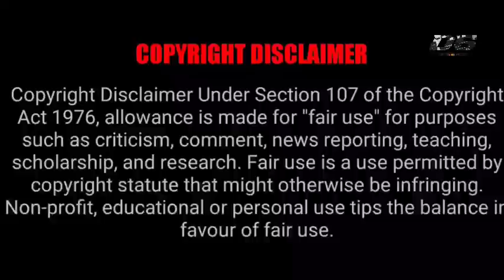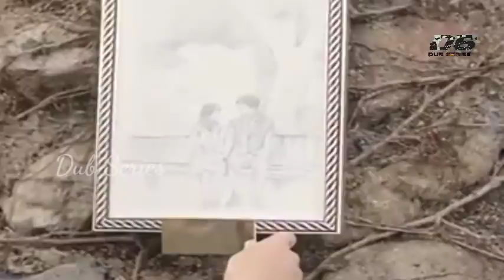காமிக் புத்தகத்தில் உள்ள கதாப்பாத்திரத்திற்கு உயிர் வந்தால் Fantasy Story-Tamil Explain-Dub Series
Extraordinary You
Watch Full Episodes Available on MBC
Image Credits MBC
Language: Korean
Rating: 8.0/10
Genre: ,Comedy, Love, Emotion, Friendship, Fantasy,Comic,Time Travel,Parallel Love
MORE UPDATES